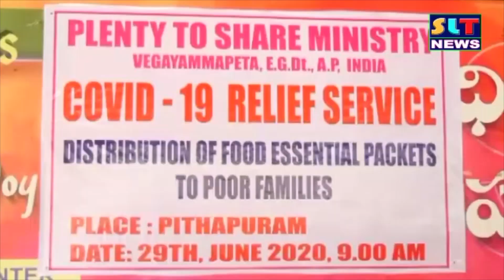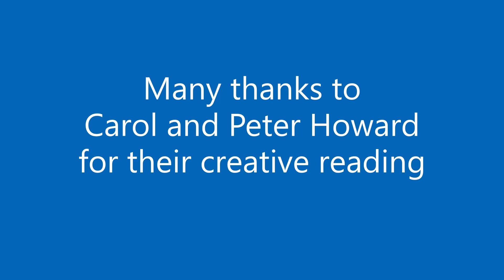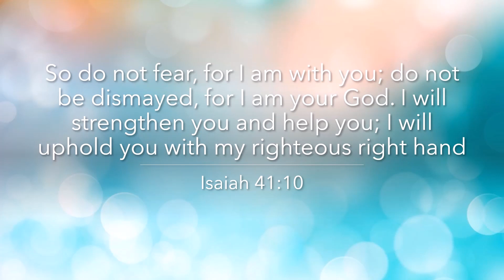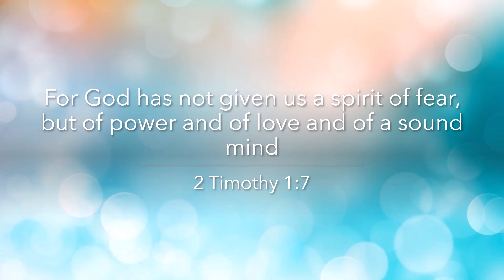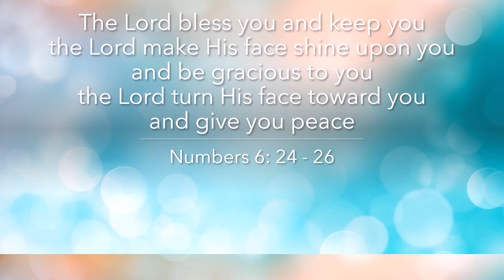Riverway Christian Fellowship 05 July 2020 Sunday Service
Riverway Christian Fellowship

5th July 2020
SundaySee A Victory - Ben Fielding | Chris Brown | Jason Ingram | Steven Furtick © 2019 Fellow Ships Music (Admin. by Essential Music Publishing LLC), Music by Elevation Worship Publishing (Admin. by Essential Music Publishing LLC), So Essential Tunes (Admin. by Essential Music P ublishing LLC), SHOUT! Music Publishing Australia (Admin. by SHOUT! Music Publishing UK)
The Blessing - Chris Brown | Cody Carnes | Kari Jobe | Steven Furtick © 2020 Capitol CMG Paragon (Admin. by Capitol CMG Publishing), Writer's Roof Publishing (Admin. by Capitol CMG Publishing), Music by Elevation Worship Publishing (Admin. by Essential Music Publishing LLC), Kari Jobe Carnes Music (Admin. by Integrity Music), Worship Together Music (Admin. by Integrity Music)
Closing audio: Outro video Audio: “The Blessing” with Kari Jobe and Cody Carnes live from Elevation Ballantyne.
SHOW LESS
We are about Jesus. We are about people. We are about bringing them together and watching the miracle of new life take place, seeing people set free and Jesus Glorified in and through their lives". this is us